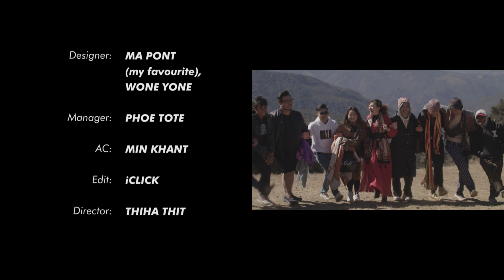Myanmar pyi kyi htal mar, Nan Su Yati Soe, Music video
this song is one of my favourite song that I ever sing.I create this music video at Vitoria Mountain(the Highesthill) Located in ChinState  i Myanmar .At TTime The tempeture is -20 degree so cool Our team got alot of difficulties to shoot at top of the mountain.But we had fun and we made this beautiful video .alot of Myanmar audience support this song and performance. They Love very much this song and I also got Top ten List in Joox Music app. this is my memorable video that I never forget .Pls Feel The nature.